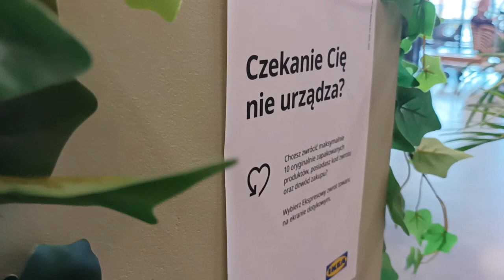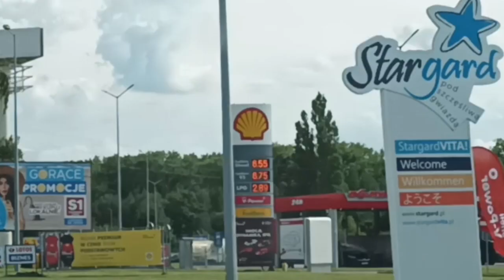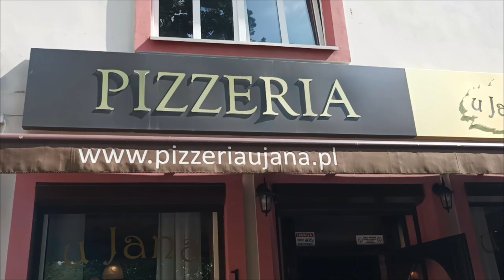VLOG – mr_gozdzik – 2023 08 23 – przejazd przez Szczecin i Stargard/Pizza „U Jana”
Kilka ujęć z wizyty w szczcecińskiej IKEI i przejazdu przez Szczecin.
Odwiedziliśmy też Stargard(kiedyś Szczeciński), by zjeść lokalny specjał – pizzę stargardzką w pizzerii „U Jana”.